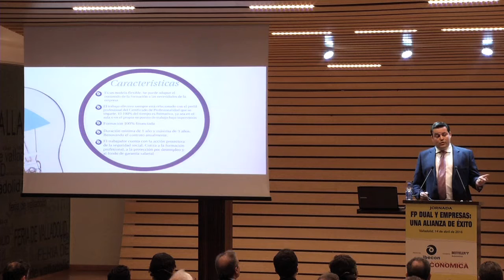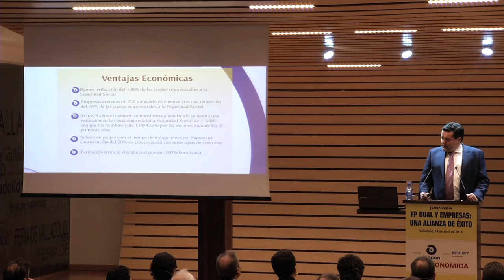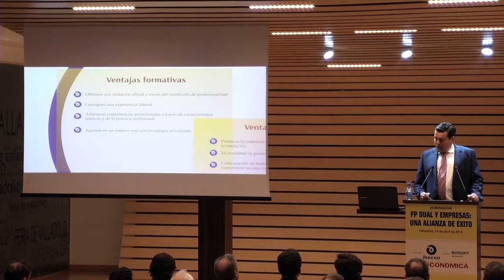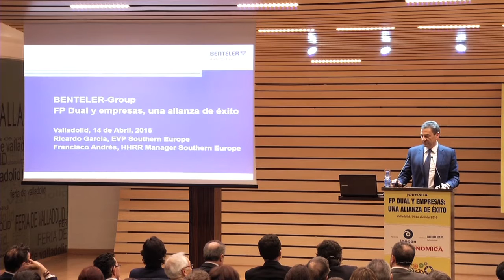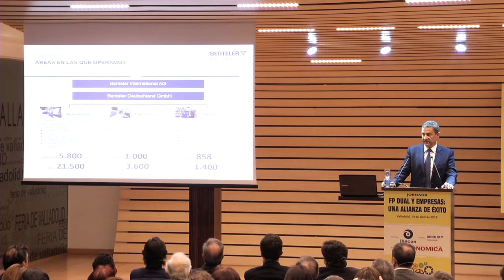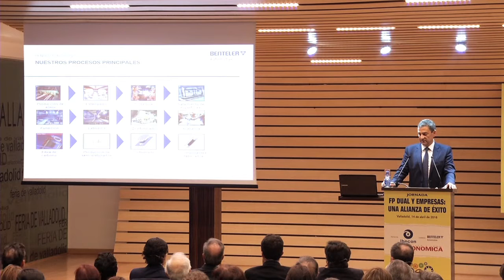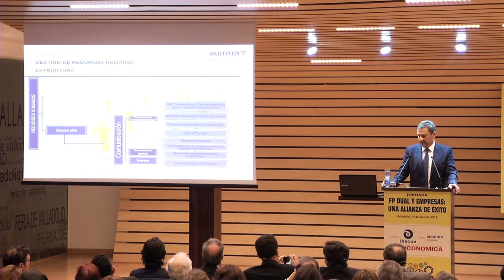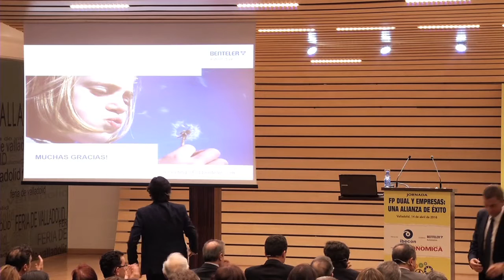Jornada completa: FP Dual y Empresas: Una alianza de éxito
Rosa Valdeón, vicepresidenta de la Junta y consejera de Empleo, aseguró que Castilla y León es la sexta región española en número de alumnos y centros que imparten Formación Profesional Dual, durante la jornada 'FP Dual y Empresas: una alianza de éxito', que la revista Castilla y León Económica organizó en la Feria de Valladolid con el patrocinio de Ibecon y la colaboración de Benteler, y a la que asistieron más de 300 personas.